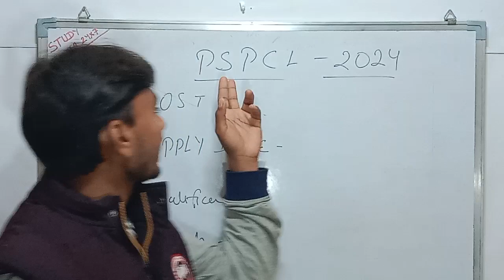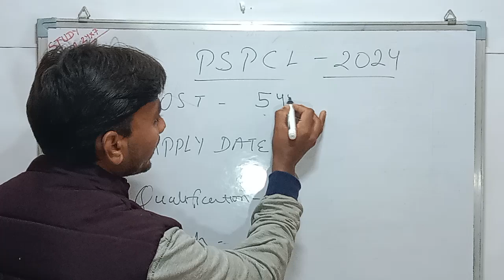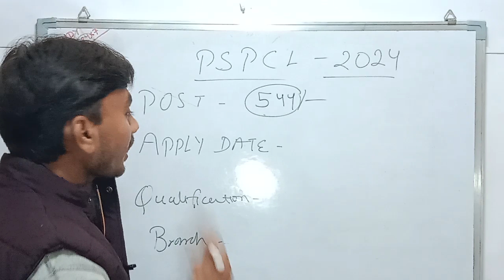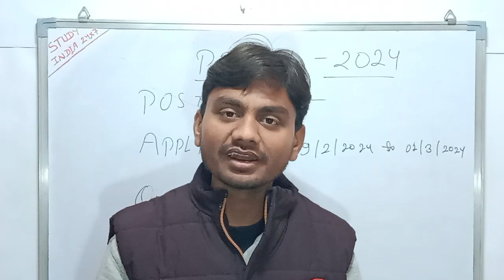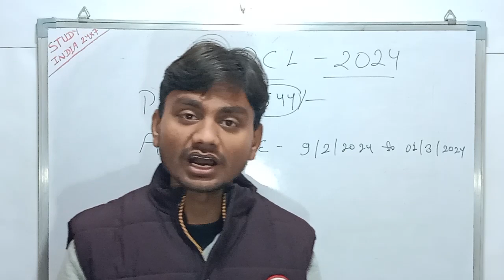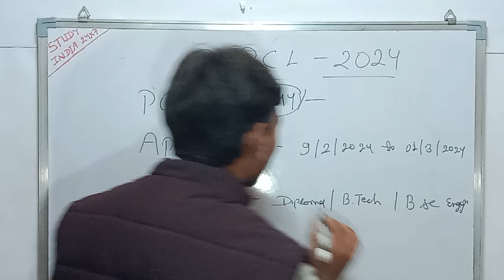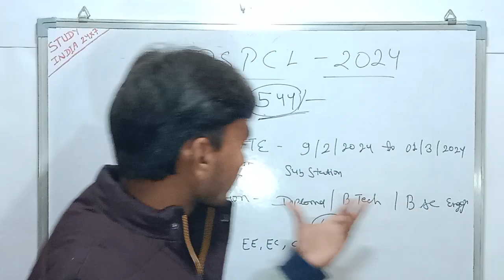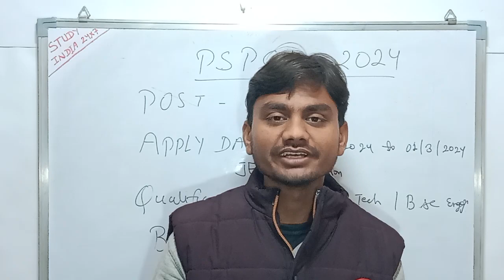PUNJAB JEn Vacancy Update 2024 / PSPCL JE / PSTCL JE / NOTIFICATION / SELECTION PROCESS /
PUNJAB JEn Vacancy Update 2024 / PSPCL JE / PSTCL JE / NOTIFICATION / SELECTION PROCESS /JE JOB